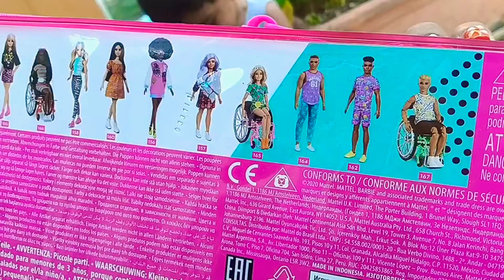UNBOX WITH ME MY NEW BOY BARBIE FASHIONISTA KEN 🕺🏻🎁🎸🏈🧳👔🩳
my new Barbie 😍